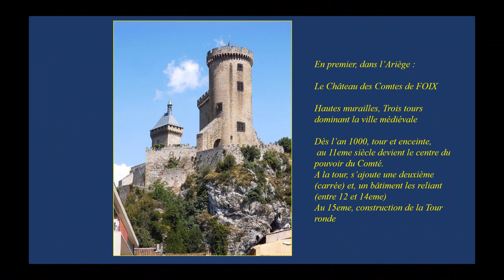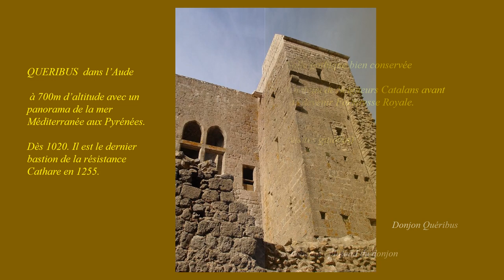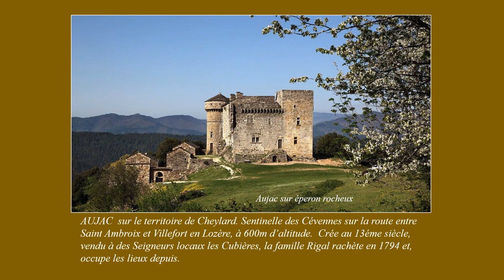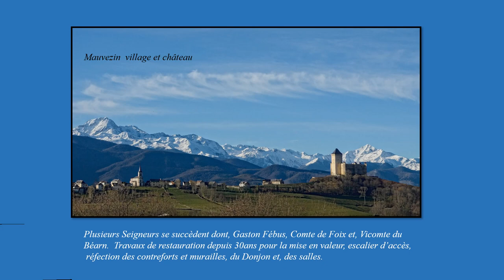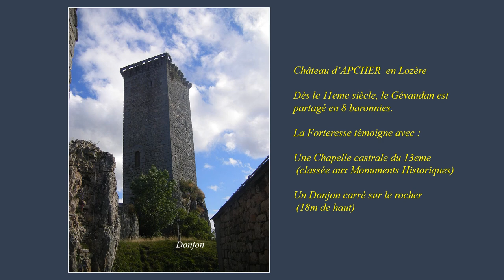Conquête des chateaux forts